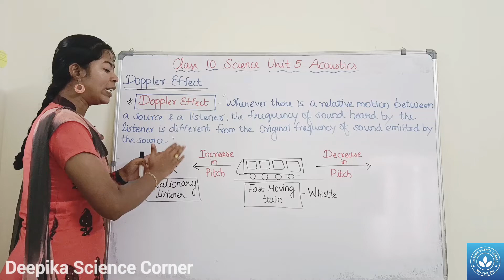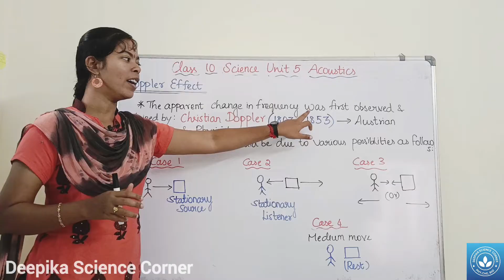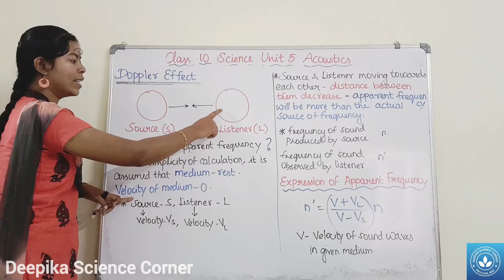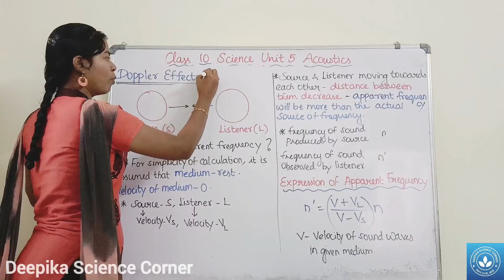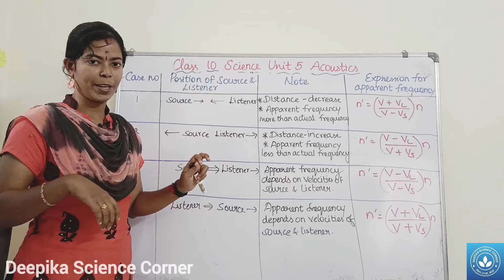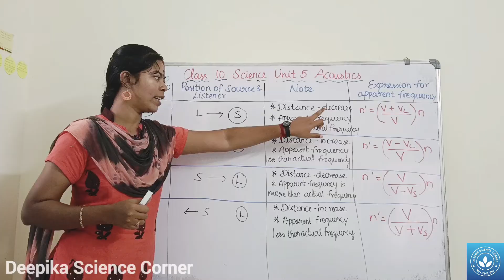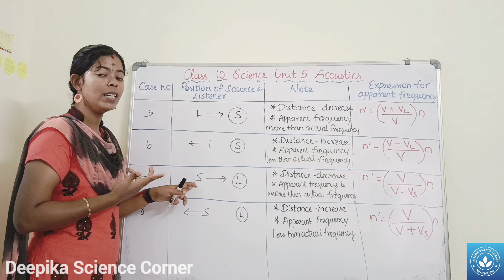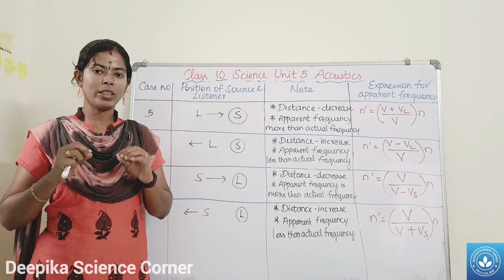Doppler Effect| Class 10 Science Unit 5 Acoustics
Chapters:
0:00 What is Doppler effect ?
2:50 What are the various possibilities in relative motion between the listener and the source ?
4:05 Expression of Apparent Frequency
6:47 Apparent Frequency Expression for the different position of source and the listener

Class 10 Science Unit 5 Acoustics

4. Reflection at the boundary of denser medium, rarer medium and in plane and curved surface